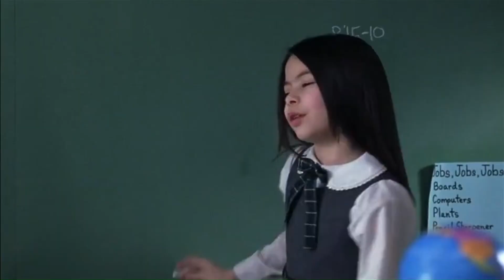Wrestling Trivia Tuesday Episode 78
Welcome to Wrestling Trivia Tuesday Episode: 78. In this video, I'll put your knowledge of wrestling to the test with fun and challenging trivia questions ranging from the 1970's to 2010's.